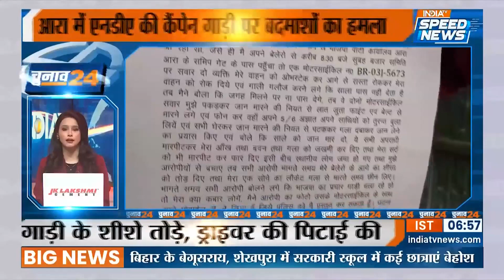Lok Sabha Election 2024: आखिरी चरण के चुनाव प्रचार का आज आखिरी दिन | INDIA vs NDA | Speed News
Lok Sabha Election 2024: आम चुनावों की घोषणा के साथ ही 16 मार्च से देश भर में शुरू हुआ चुनावी शोर अब आज शाम यानी 30 मई को शाम पांच बजे से थम जाएगा. इसके साथ लोकसभा चुनाव के अंतिम चरण का प्रचार भी समाप्त हो जाएगा. जिसके लिए एक जून को मतदान होना है.